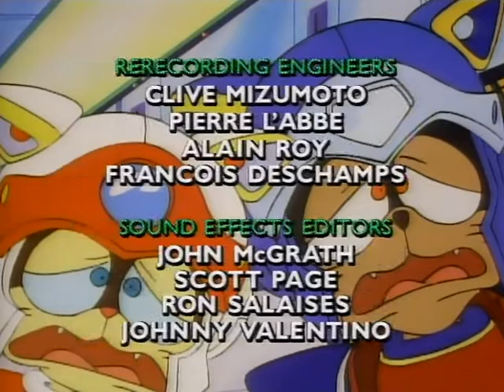Samurai Pizza Cats Episode 22 Big Cheese Shows His Filmy Substance